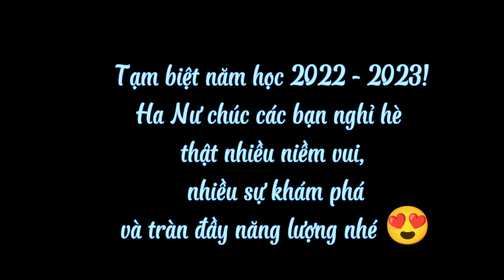Ha Nư lớp Rabbit 2 tuổi | Trường Mầm non Việt Sing Kids City